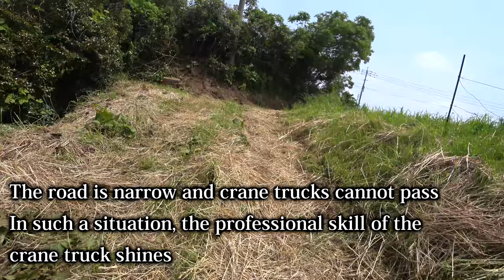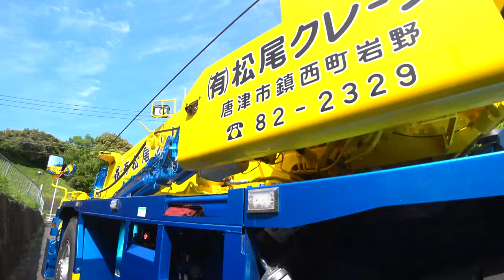【会社員実家農業手伝う】2023The work of pulling up the fallen Ferguson tractor with a crane is too amazing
関連動画
4隅の残耕を抑えるトラクター耕耘方法?美しい田んぼ or 畑を作る?